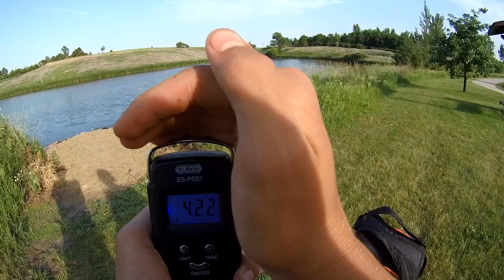How Did I Catch This FISH!?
In this video we go fishing at some new ponds to explore and find some new fishing areas.  After little success we go to a lake that we know we can catch fish at!  We caught an unexpected fish!

Thanks!